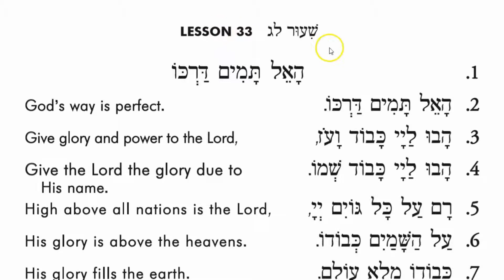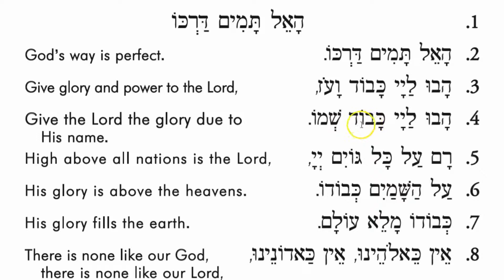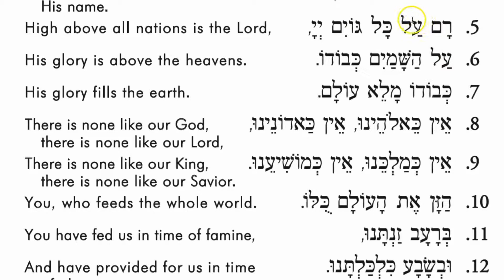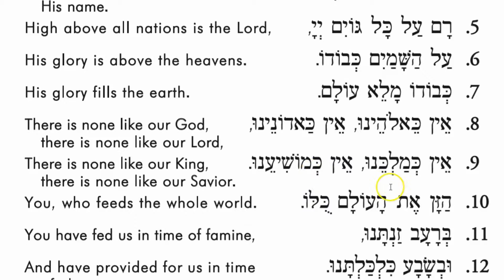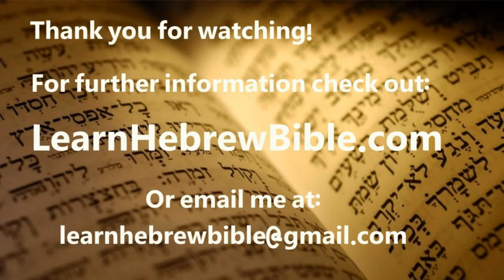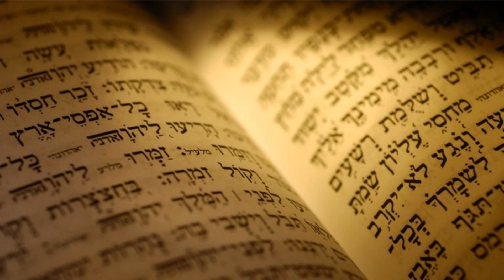Introduction to Reading Hebrew Lesson 33: Reading Practice